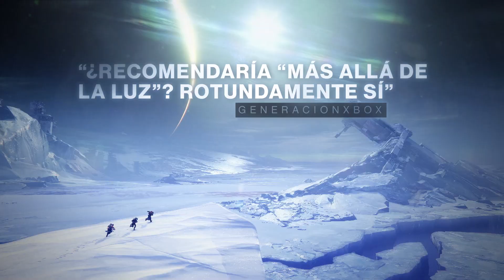Destiny 2: Más allá de la Luz - La aventura te espera [ES]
La luna Europa guarda muchos secretos perdidos del pasado, como el oscuro poder de la estasis. Colabora con la Desconocida y controla este nuevo poder antes de que Eramis, la kell de la Oscuridad, se lo otorgue a sus caídos. Aumenta tu arsenal, domina la estasis y ve más allá de la Luz.

Ha llegado el momento de recordar de dónde vienes y entender hacia dónde vas. Al continuar tu viaje, llevarás la Luz hacia la Oscuridad para ver hasta dónde puedes llegar. Atención, la Oscuridad ya está aquí. Una nueva era está a punto de comenzar.

Juega ya: bung.ie/beyondlight

Sumérgete en el mundo gratuito de Destiny 2 para vivir la experiencia de combate de un shooter en primera persona, explorar los misterios de nuestro sistema solar y desatar habilidades elementales contra enemigos poderosos. Crea tu guardián y colecciona armas, armaduras y equipamiento únicos para personalizar tanto tu aspecto como tu estilo de juego. Métete de lleno en la historia cinemática de Destiny 2, ya sea en solitario o con amigos, únete a otros guardianes para superar misiones cooperativas desafiantes o compite contra ellos en diferentes modos PvP.